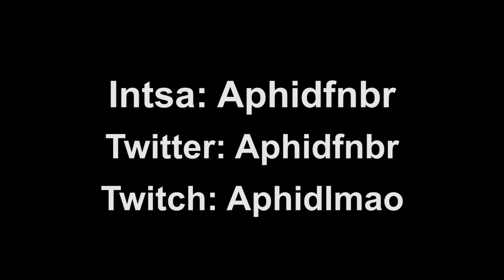FAKE LOVE 💔 (Fortnite Montage) + best controller setings for 200 pumps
Fake love  ( Fortnite Montage)
Fake love (highlights)
song: fake love
Socials